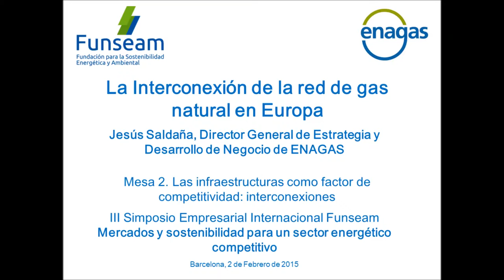3SEIF (11/24) La Interconexión de la red de gas natural en Europa - Jesús Saldaña, ENAGAS